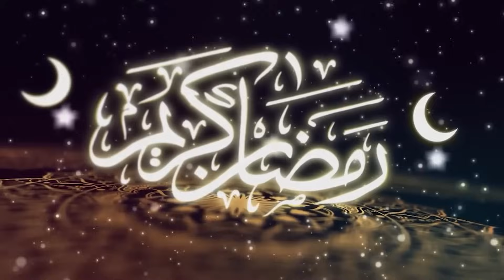فيلم روبلوكس : دخلت مدرسة السايان ليوم كامل😱🔥 ( ومراحل استخدام قوة السايان🔥💪 ) قصة جامدة🔥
سيرفر الديسكورد:
roblox : OmarBoyka0112
متنساش تصلي على النبي عليه الصلاه والسلام 💖💖